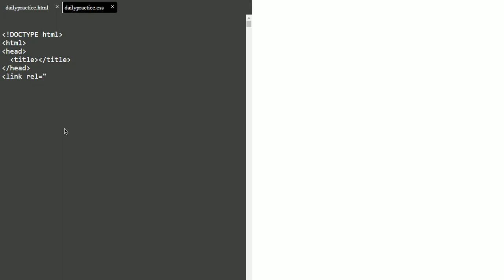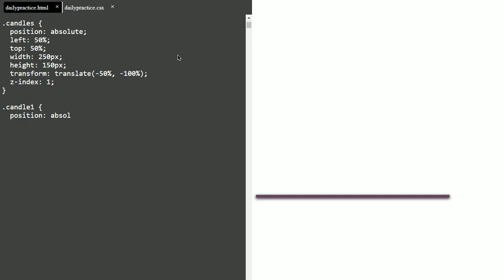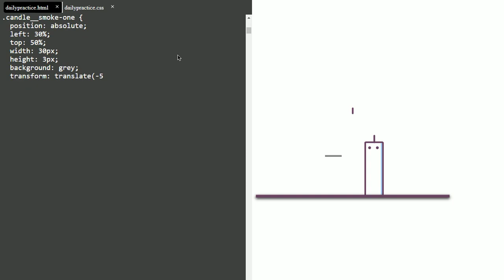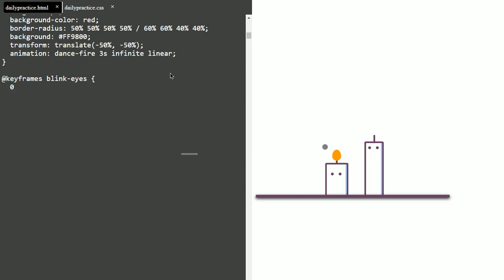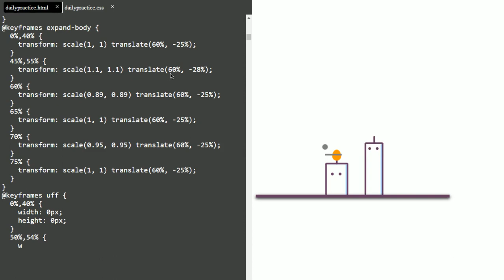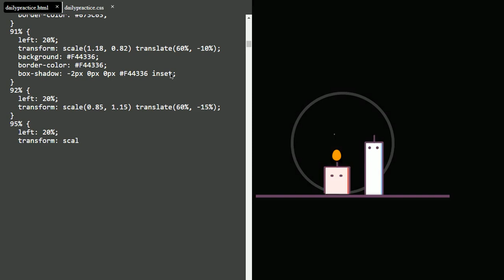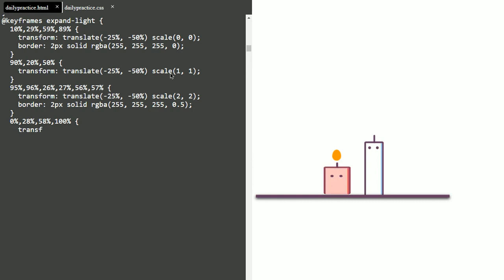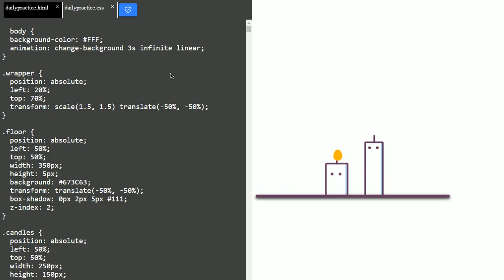Candles fight || HTML and CSS Animation